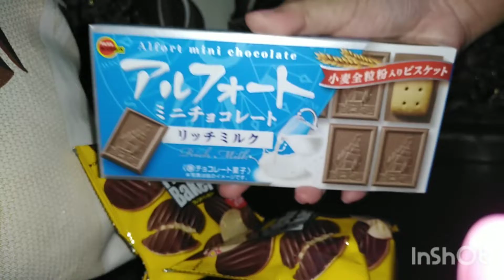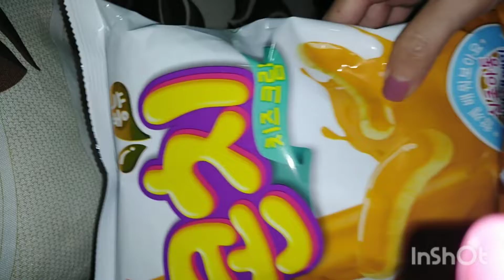Japanese snacks and Korean Snack Haul